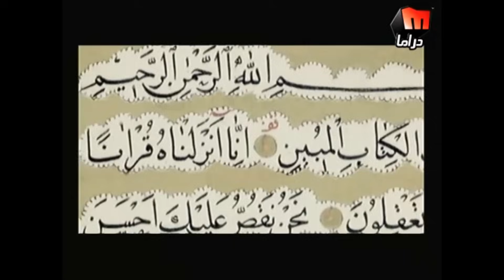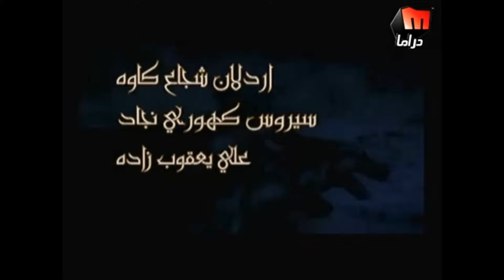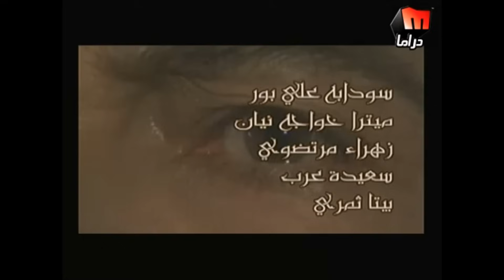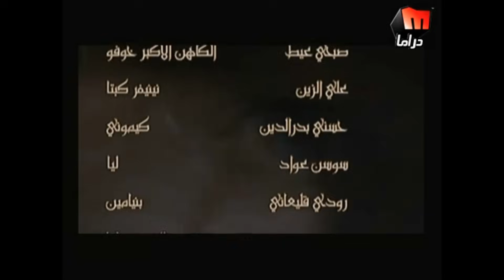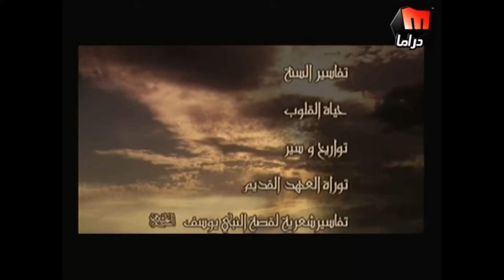YOUSF EN SONINKE 05